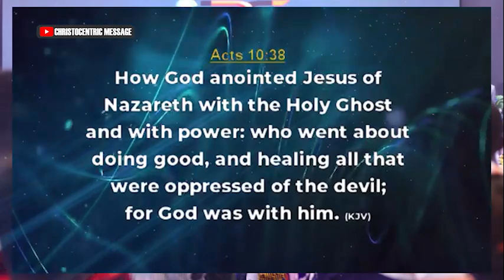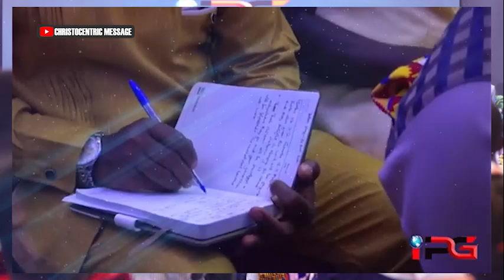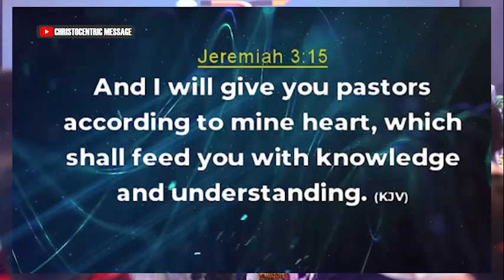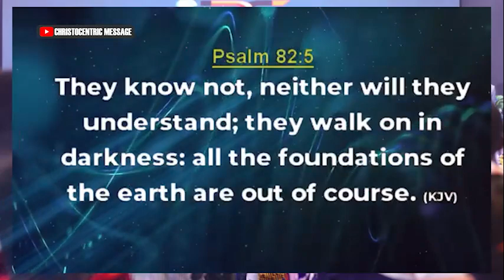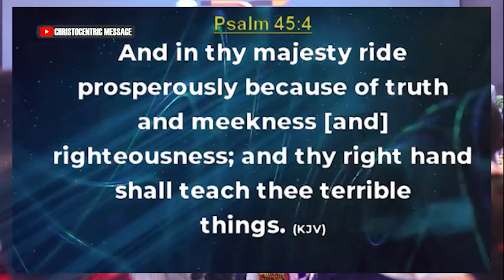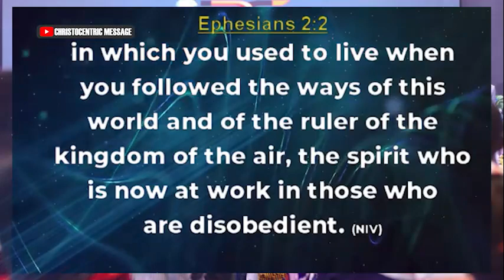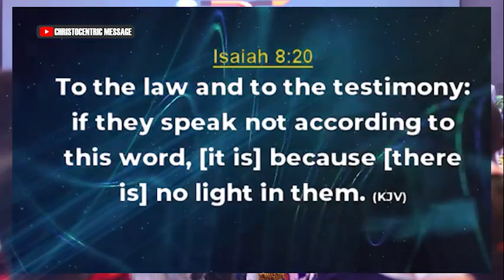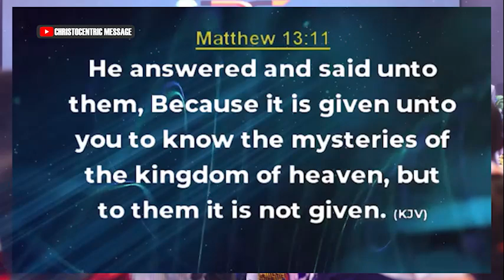IT'S TIME TO BE EMPOWERED BY THE HOLY SPIRIT - APOSTLE JOSHUA SELMAN